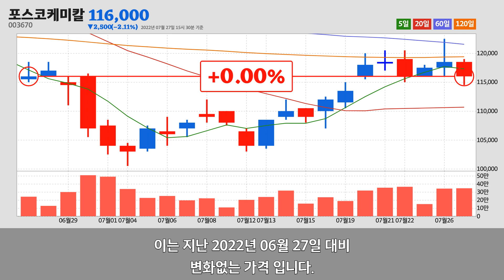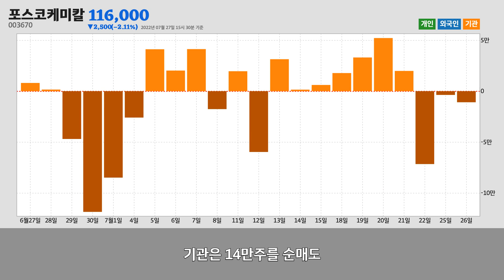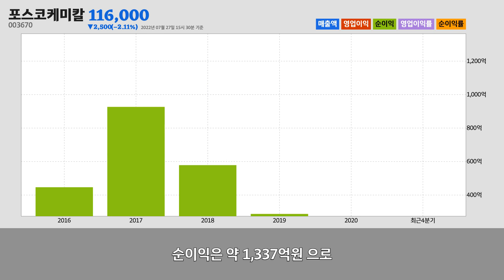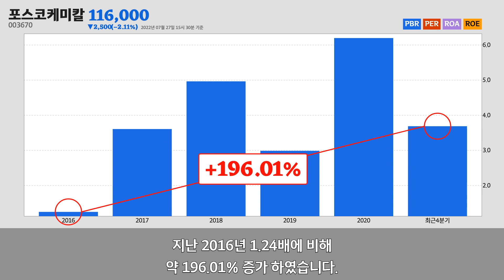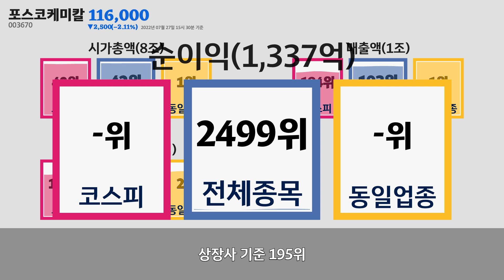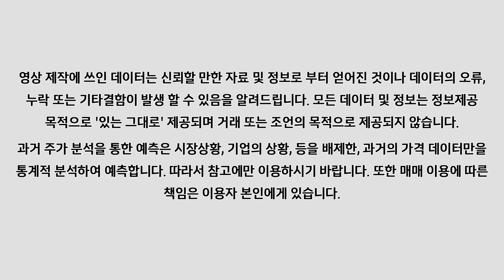포스코케미칼주가분석(003670) 2022년 07월 27일기준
포스코케미칼은 경상북도 포항시에 위치한
내화, 비내화 요업제품 제조업업체 입니다.
포스코케미칼은 2022년 07월 27일 오후 03시 30분 현재